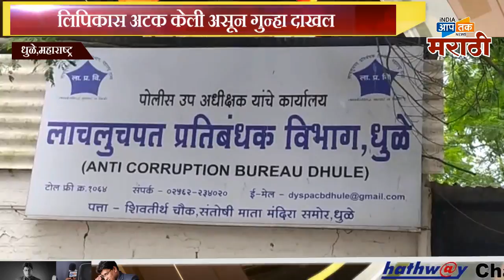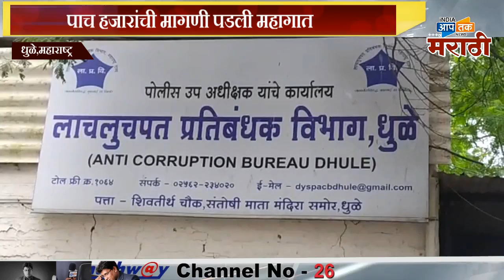पोलीसांकडूनच लाच घेणारा लिपिक ए.सी.बी च्या जाळ्यात